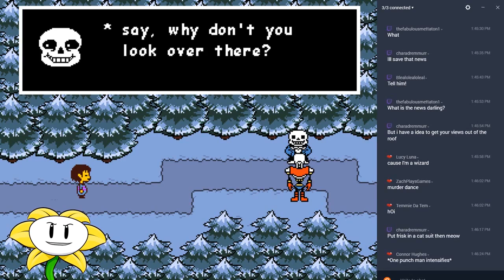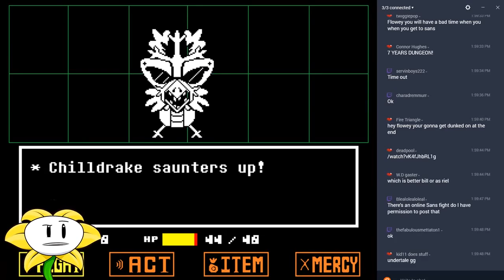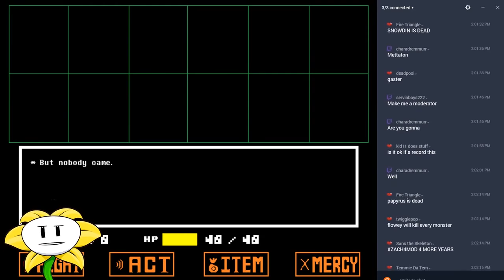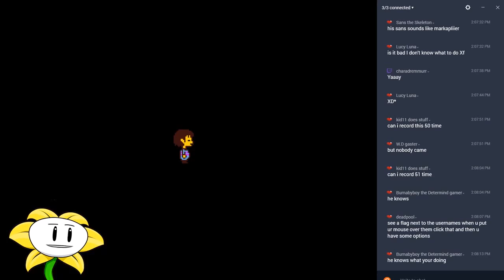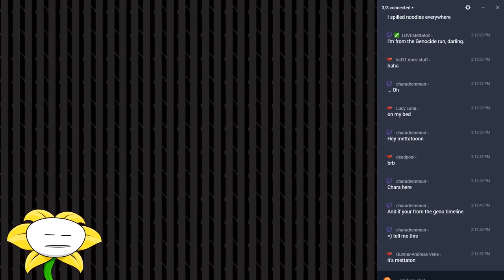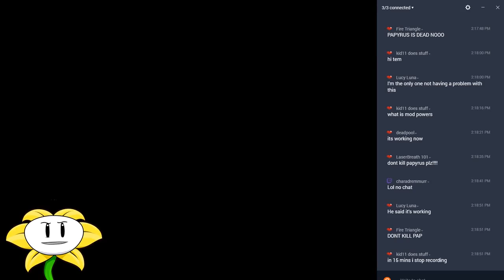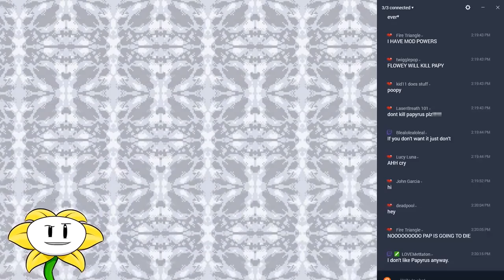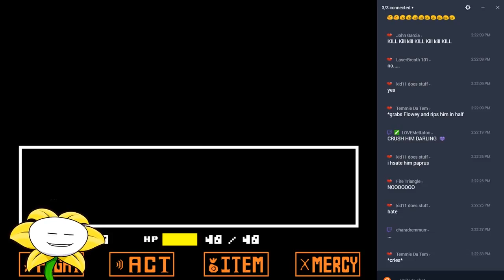Papyrus's disbelief | Flowey Plays Undertale Genocide part 2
Welcome back Flowey Plays Undertale Genocide Route. Today on Flowey Plays Undertale Genocide Route, We meet Papyrus, who who's shocked with disbelief that we are in fact a human. I'm not sure what he thinks we are though.

Outtro song:
Artist: GroovydracuLINDA
Song Track: Magic carpet ride
Genre: Dance

X Description